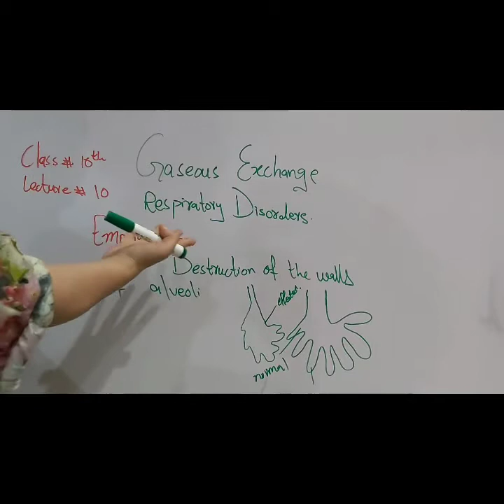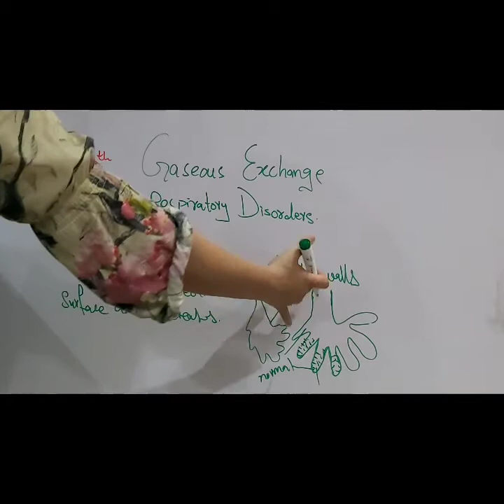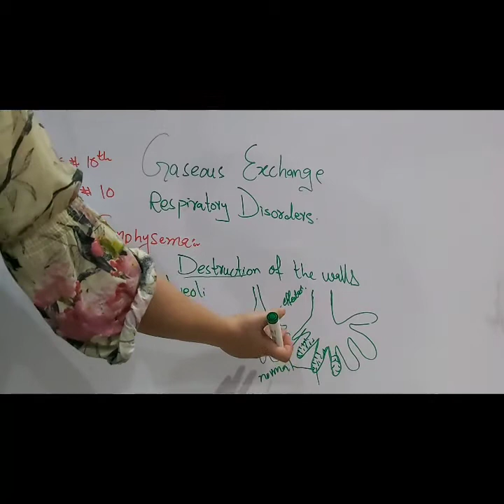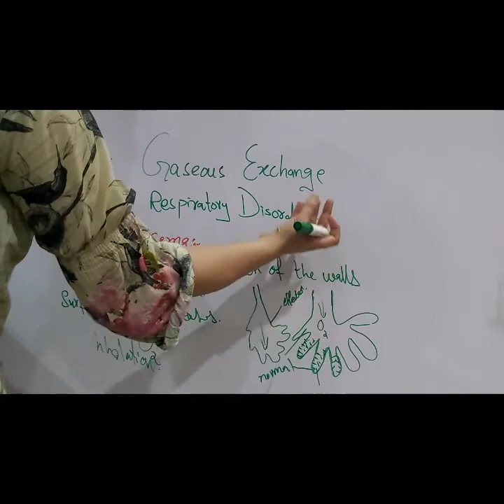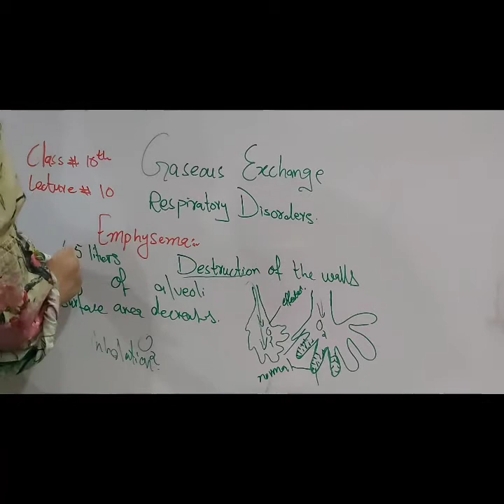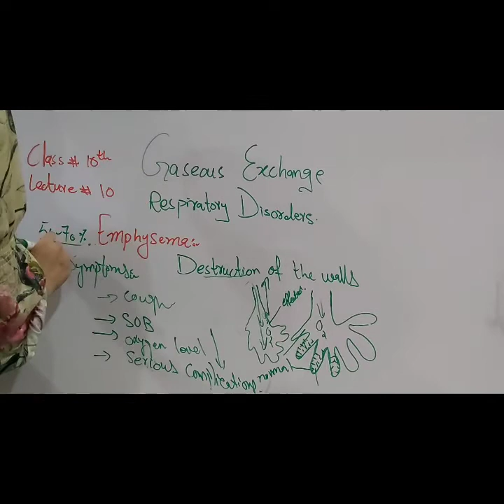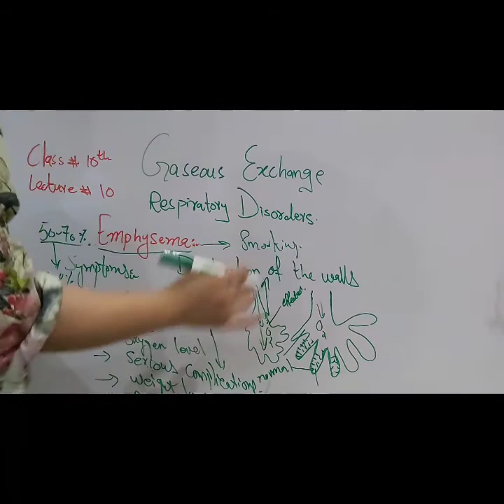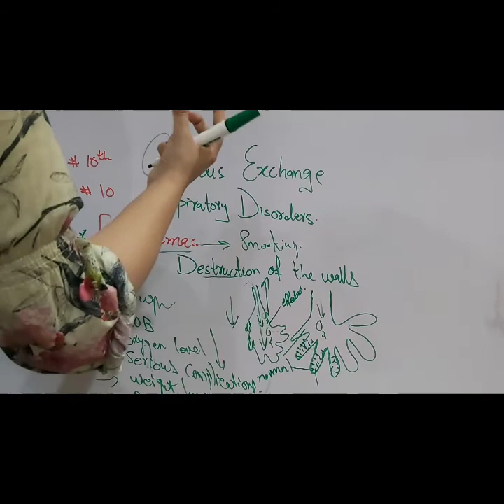Class 10th lecture#10 biology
Respiratory disorders(emphysema)